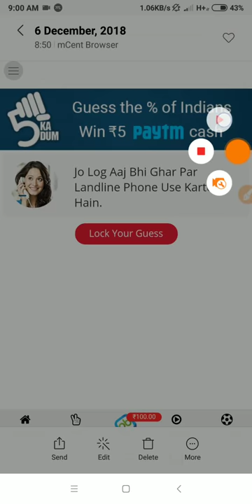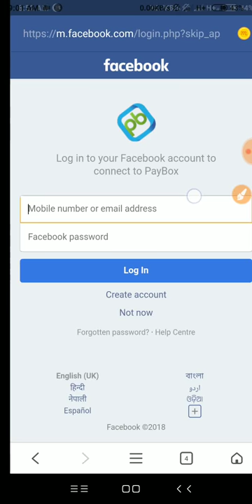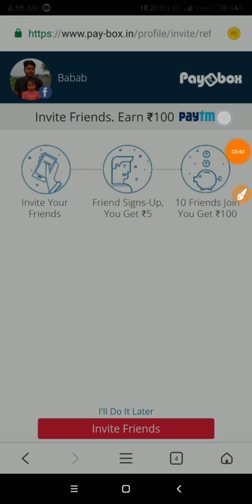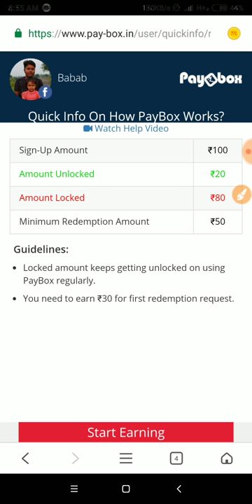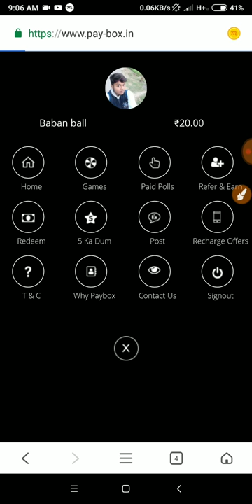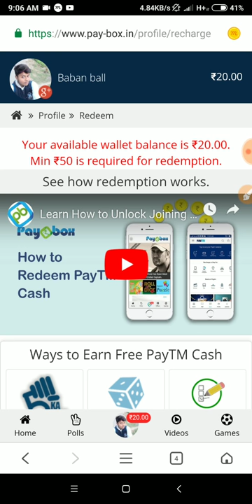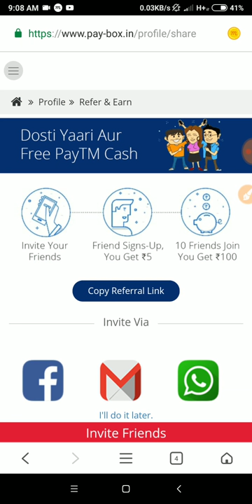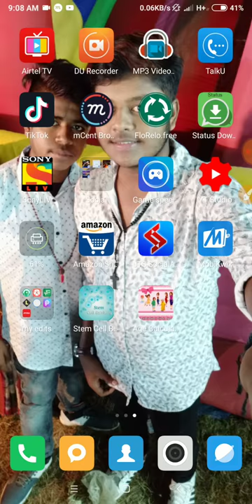How earn ₹1000 paytm or moviqwik cash in daily || pay-box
Hallow dosto today I will show you how to earn paytm and movieqwik cash 100*10 time.
Here is a way to earn pay box
Reffer your friend and complete task to 1000 rupess cash daily.
Aaa ak jenuen webside he ||| 1000% redeem milega:: no root

✔✔COMMAND
✔✔SHERE

Tnx for watchinggg